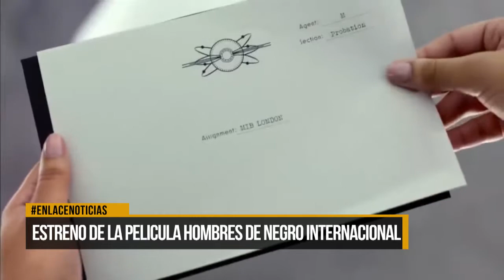Estreno de la película hombres de negro internacional